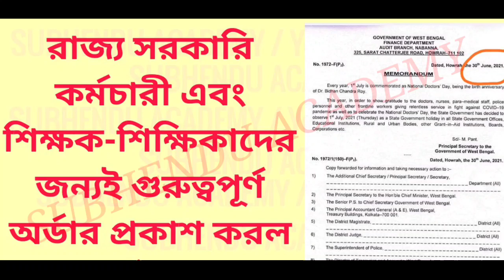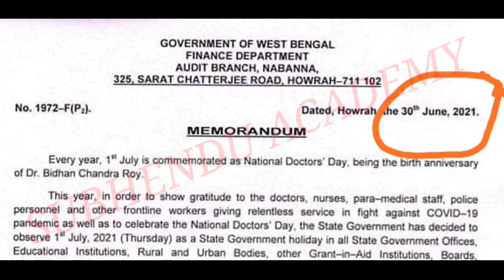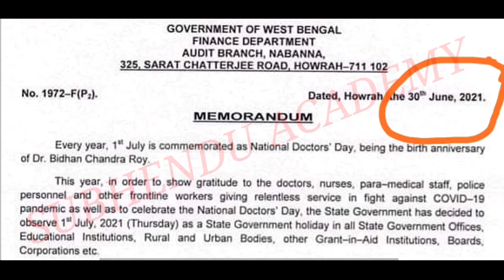রাজ্য সরকারি কর্মচারী, শিক্ষক-শিক্ষিকা দের জন্য গুরুত্বপূর্ণ অর্ডার জারি করল অর্থ দপ্তর